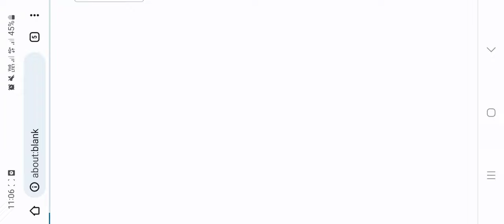Jili Super Bingo - maganda din bang laruin ito?